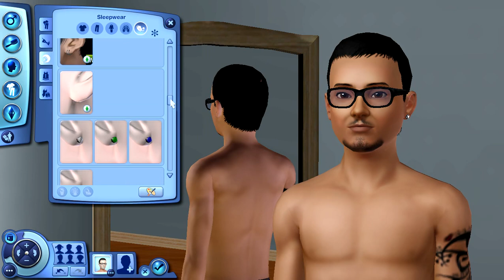Let's play the sims 3 late night solo Part 1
its just me